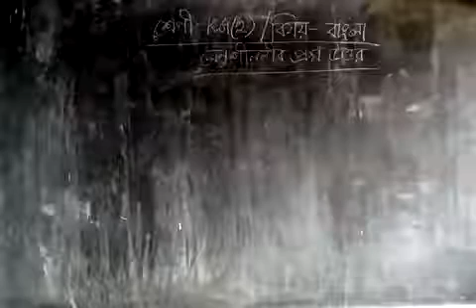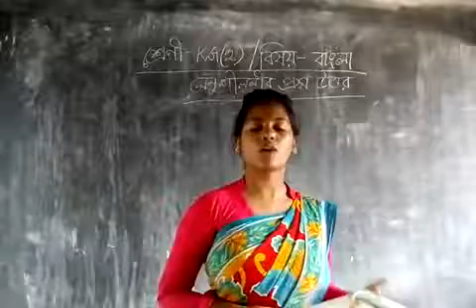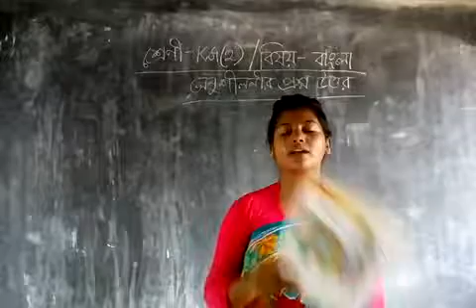🍎K.G - 2 বাংলা🍎